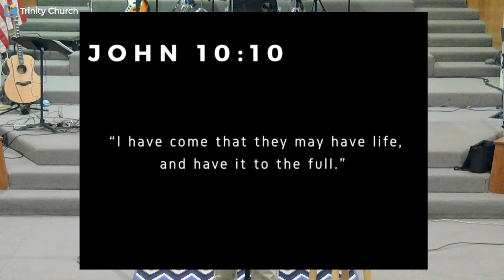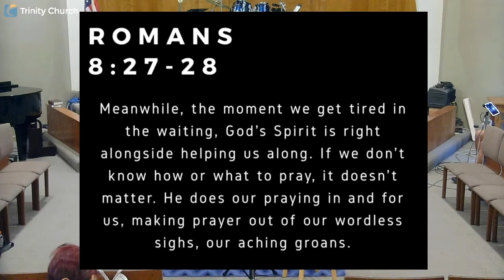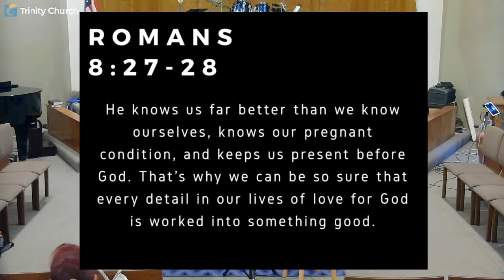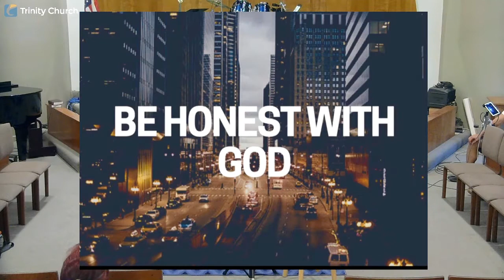8.12.18 Sermon | For Such A Time As This...Part 3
August 12, 2018, Monterey Park Campus
Sermon: For Such A Time As This...Part 3
Sermon by Rev. Joe Halbert